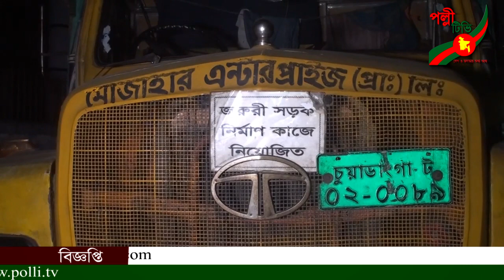বেনাপোলে মোজাহার কোম্পানীর ঢাকনা বিহীন ট্রাংকলরীর পিচে দগ্ধ হয়ে তিন পথচারী আহত -পল্লী টিভি সংবাদ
বেনাপোলে মোজাহার কোম্পানীর ঢাকনা বিহীন ট্রাংকলরীর পিচে দগ্ধ হয়ে তিন পথচারী আহত